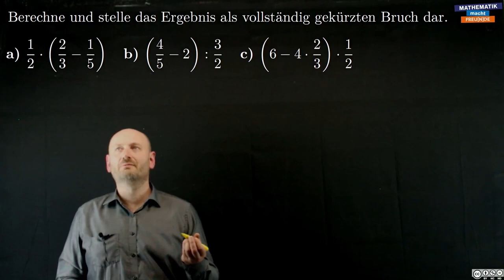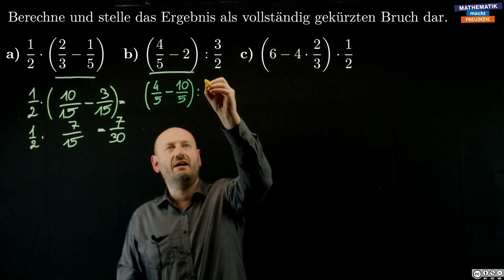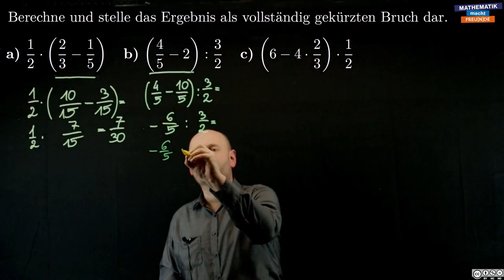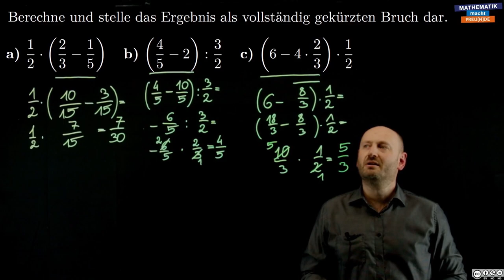Vorrangregeln und Bruchrechnung